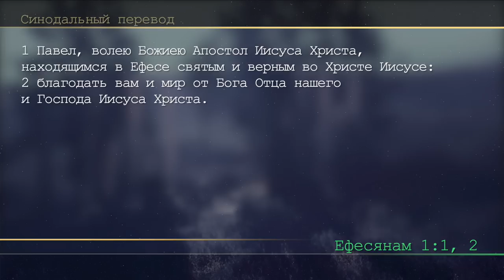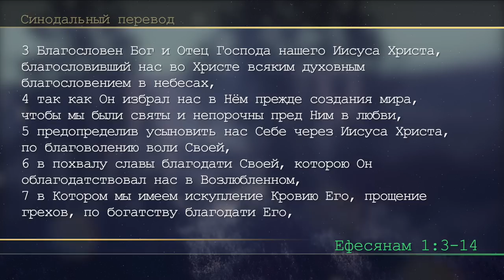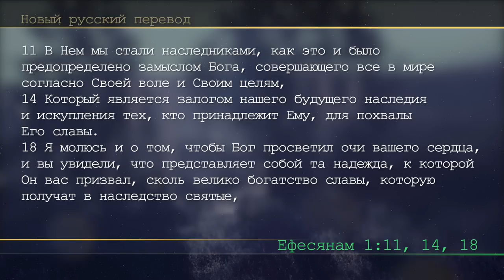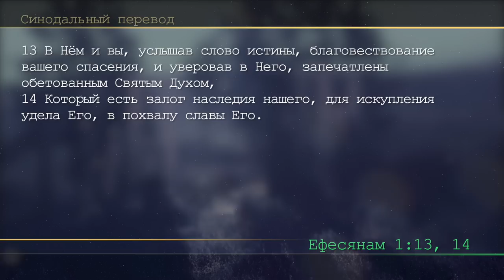Субботняя школа | Урок 2: ГРАНДИОЗНЫЙ ХРИСТОЦЕНТРИЧНЫЙ ПЛАН БОГА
Славянская Церковь АСД, Sacramento: Субботняя школа, 3 квартал 2023 года: ЕФЕСЯНЕ: СЛЕДОВАНИЕ ЗА ИИСУСОМ ВО ВРЕМЯ ИСПЫТАНИЙ. Урок 2: ГРАНДИОЗНЫЙ ХРИСТОЦЕНТРИЧНЫЙ ПЛАН БОГА.
Благословен Бог и Отец Господа нашего Иисуса Христа, благословивший нас во Христе всяким духовным благословением в небесах.
Ефесянам 1:3.
В текущем уроке мы будем исследовать советы Павла относительно того, как нам замечать свои благословения. Не те благословения, которые мир считает важными, а настоящие благословения, в которых так отчаянно нуждается и каждый человек, и человечество в целом. Павел подчеркивает: Бог дает нам эти благословения через Христа. Во Христе мы были избраны и приняты Богом. Мы Его, а Он наш. Господь нас ценит и считает Своим наследием, а мы ценим Его и считаем своим наследием. Во Христе мы были прощены и искуплены, Он реализовал Божий План спасения. В Иисусе человечество получило единственный шанс на единство и гармонию, в Нем мы живем полноценной радостной жизнью хвалы. Благодаря Христу мы получаем Божью печать, предвкушаем вечное спасение, обретаем присутствие Духа Святого и Его дары.